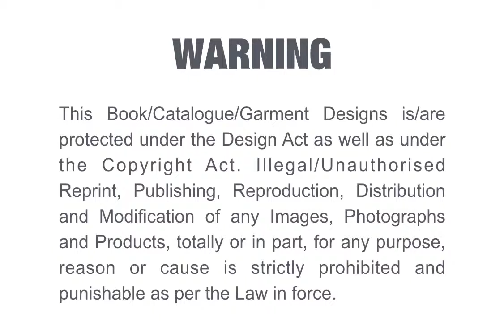Pashmina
Pashmina salwar suit with pure chiffon dupatta 20000 series.